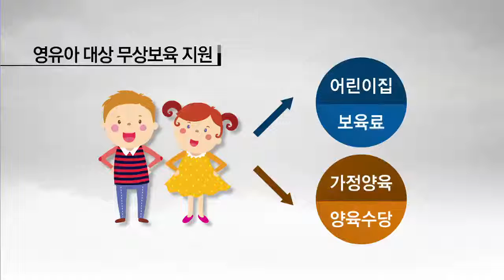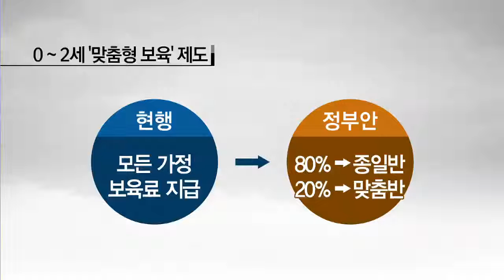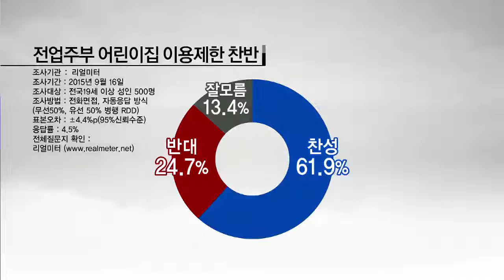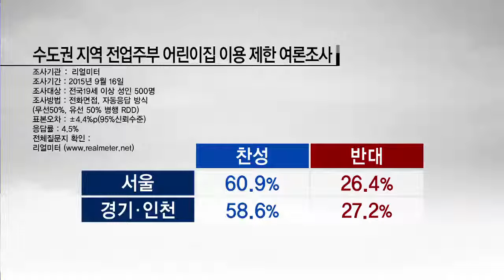[tbstv] 아침반찬 - '어린이집 종일반 제한' 논란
서울 수도권 지역의 사회적 이슈에 대해 알아보는
아침 반찬, 오늘은 정부가 발표한 전업주부 어린이집 종일반 제한 문제를 짚어봅니다
오늘도 도움 말씀 주시기 위해 두분 나오셨는데요. 박상병 시사평론가, 최진녕 변호사 어서 오세요?